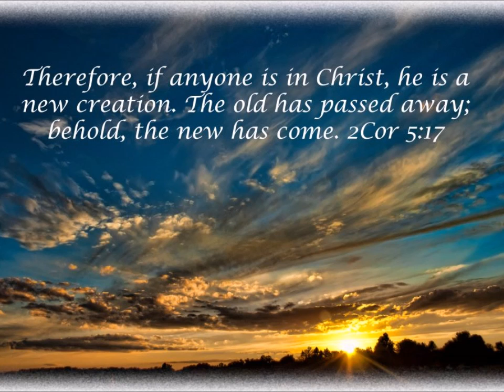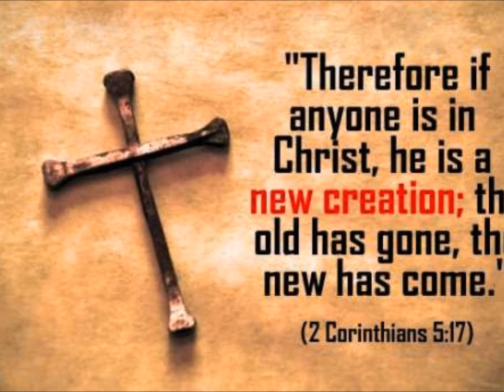1 1 17 Sun ski